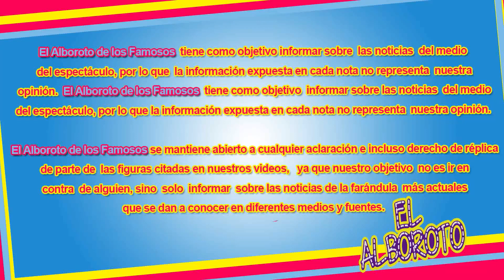Conductora de Hoy sorprende revela fotos intim4s de su pasado...